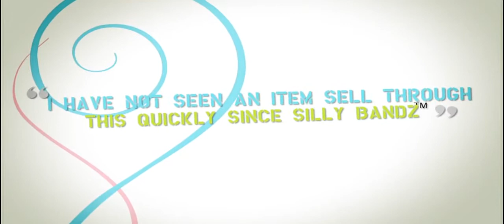Mad Pax Promo